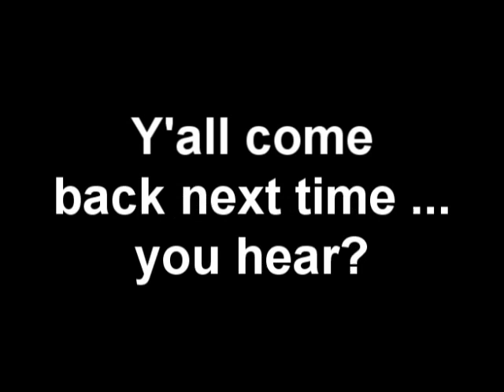That's the Way We Stay Alive, in the Year of 85'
Reed and Chris step back to the year 1985 and meet WJLE DJ Ralph Vaughn. From the Old Time Country Community Radio Show on WJLE.